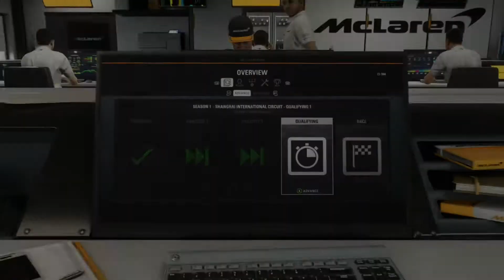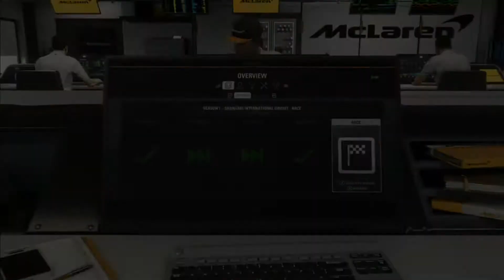F1 2018 Career Walkthrough Part 3 - CHINA GP - Qualies and Race - Xbox One X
Time for Shanghai! One of my more preferred tracks although it doesn't go all that well =P

It's finally out =D I love the F1 games and F1 in general having been a fan for 12 years and counting! This one seems to be pretty true to reality (I know I don't know that but yeah, it seems it!). I've got the setting set pretty hard with almost all the assists off.